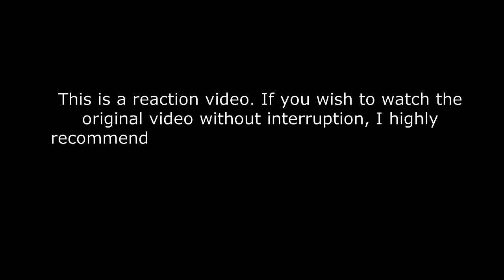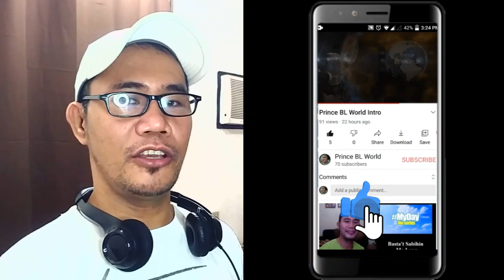Anson Lo 盧瀚霆《Megahit》Dance Version REACTION